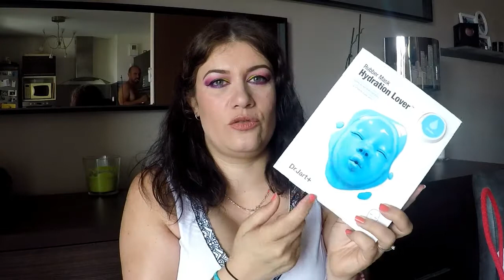HAUL SOLDES #6 / SEPHORA KIABI DECATHLON NOCIBE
Si tu veux plus d’info c’est ici

Je vous retrouve aujourd’hui pour mes derniers achats Soldes et non soldes car je suis du genre à faire les soldes et à revenir avec que des produits non soldés. J’espère que la vidéo va vous plaire,

I N S T A G R A M → JESSICA MD
S N A P C H A T → JESSBOUCHON

*MUSIQUE

Bisouuuuuuuuuuuuuus
Jessica MD